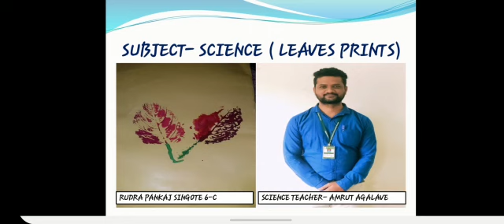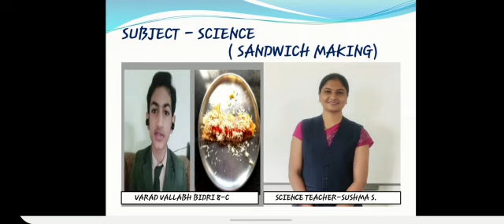Matriculation Activities - 2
Matriculation Activities by Secondary students at BPS(N)